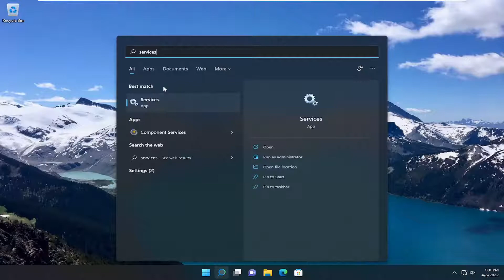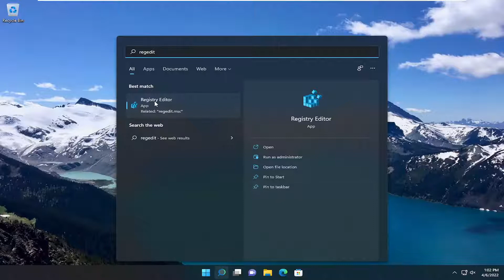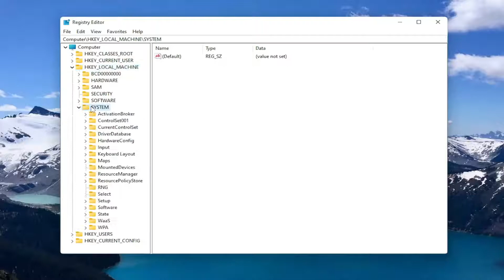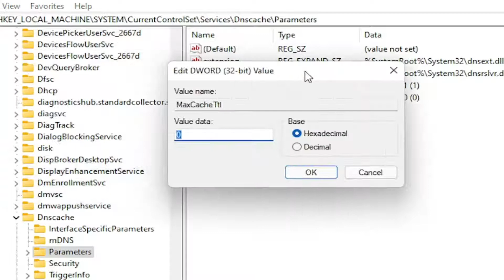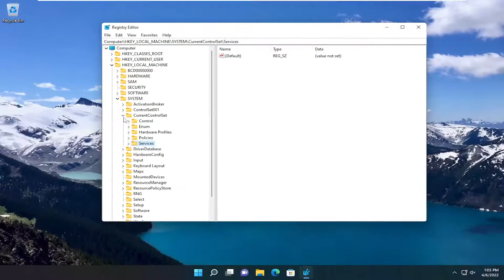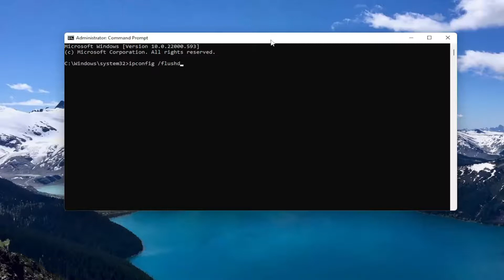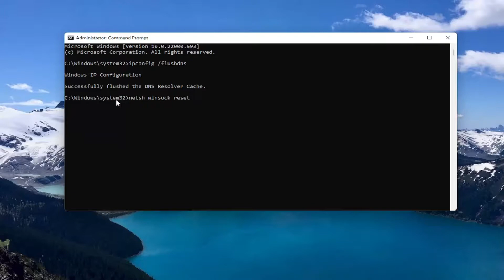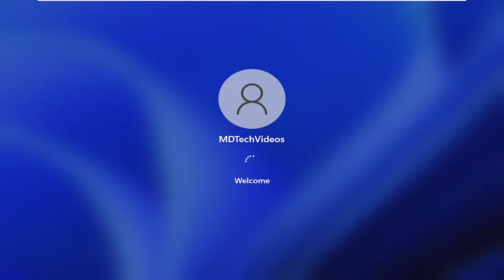The Requested Pause, Continue, or Stop Is Not Valid for This Service FIX [Tutorial]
If you see message The requested pause, continue, or stop is not valid for this service for DNSCache, Winmgmt, TrustedInstaller, then this tutorial will interest you.

If you are unable to stop the DNS Cache service, then this is because of a change made in the Windows operating system now. DNS Client Service in Windows OS is used to resolve DNS. It first queries locally or connects to a remote DNS server if the query was not made before. Restarting the service was one of the ways to troubleshoot any DNS issue. However, if you are not able to do it anymore and have received The requested pause, continue, or stop is not valid for this service then this tutorial reveals the reason.